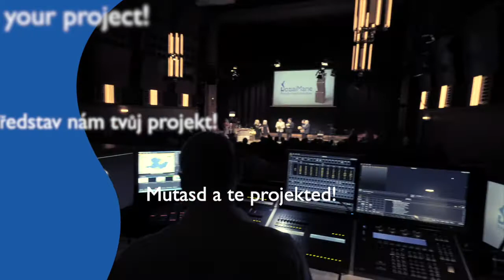SozialMarie 2019: Show us your project!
SozialMarie - Prize for Social Innovation: Call for applications is open until 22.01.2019. Apply now!